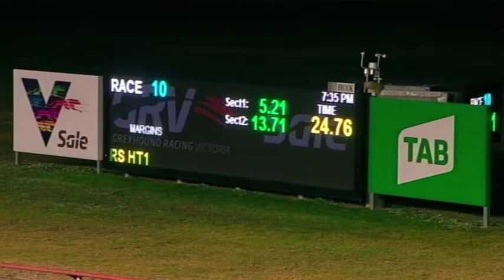SLE SUN 06 JUN 21 R10